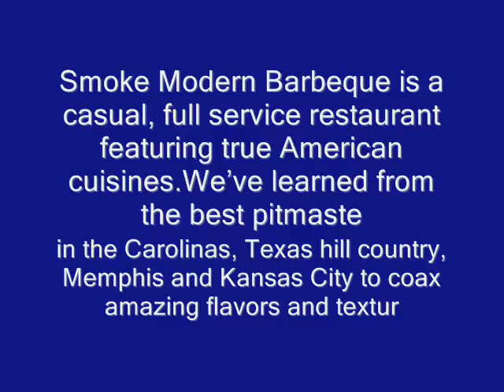Ultimate guide to glenwood springs bbq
Hi friends to know more about ultimate guide to glenwood springs bbq you can visit our